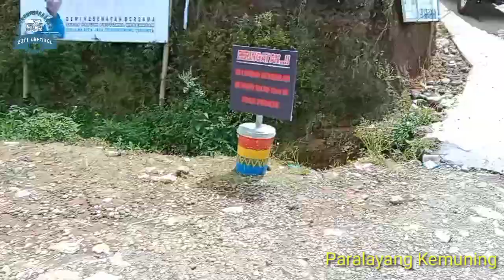Outbon Kemuning Karanganyar